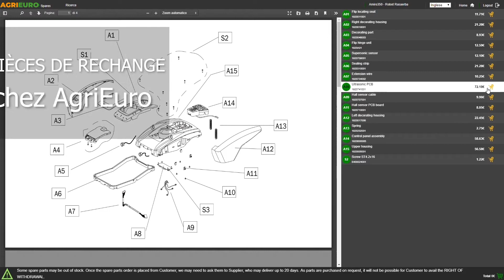Utilisation de la Motobineuse Eurosystems E3-EVO RM - Démarrage et travail de la terre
La motobineuse Eurosystems E3-EVO RM est une machine compacte, de petites dimensions, maniable mais en même temps puissante et fiable.

Les performances unies à la facilité d'utilisation permettent aussi bien à l'utilisateur expérimenté qu'à l'usager amateur d'utiliser cette motobineuse.
Idéale pour le travail du terrain de petits potagers, jardins ou serres ; grâce à son manche rabattable et à sa légèreté le déplacement de la machine est simple.